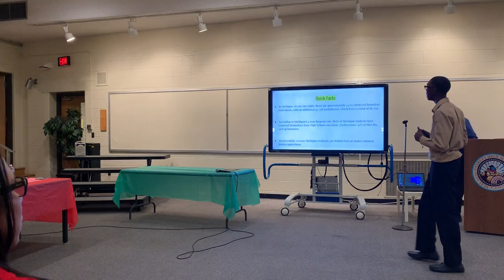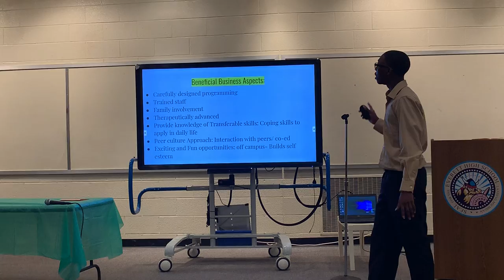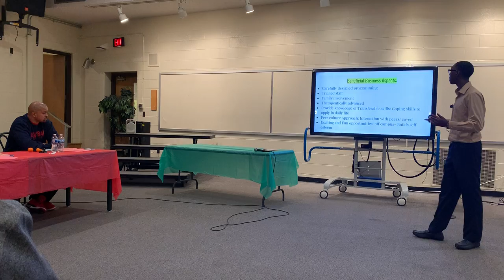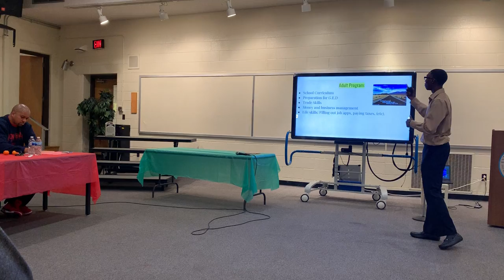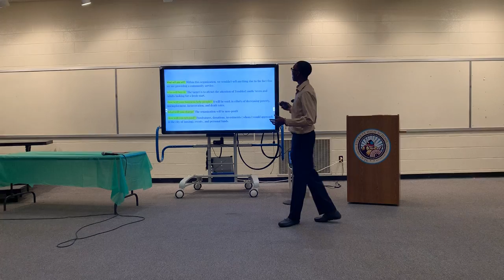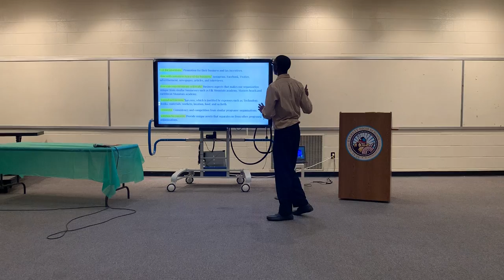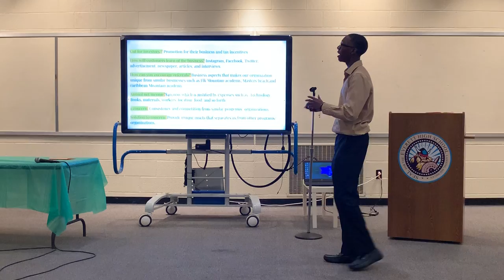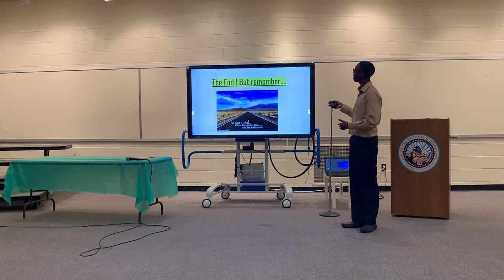Sky’s the Limit Business Presentation